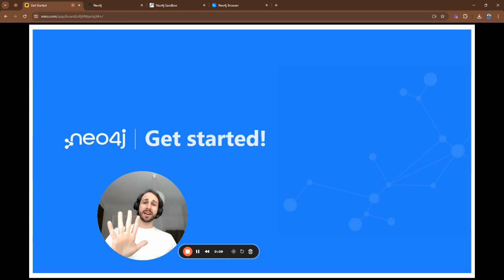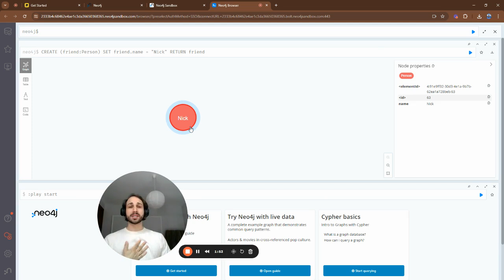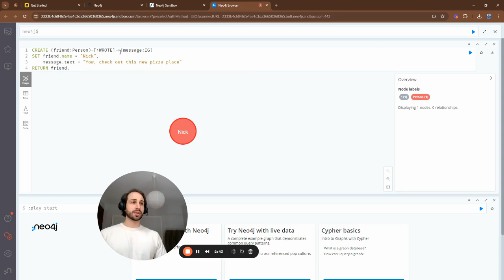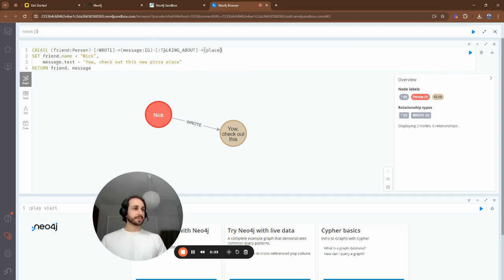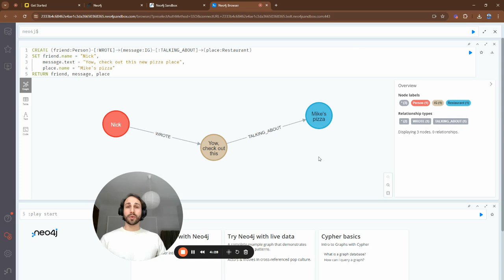Neo4j - Get started with 3 simple queries in less than 5 minutes!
Hi @neo4j ! I'm Jose, I'll guide you through getting started with graph technology in less than five minutes. Follow these three simple queries to create nodes and edges in the Neo4j browser!